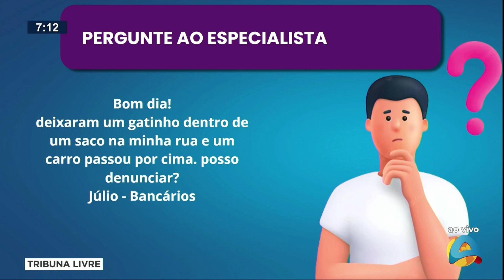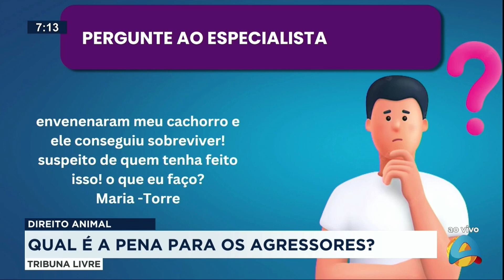Tribuna Livre - Direito animal: qual é a pena para os agressores?